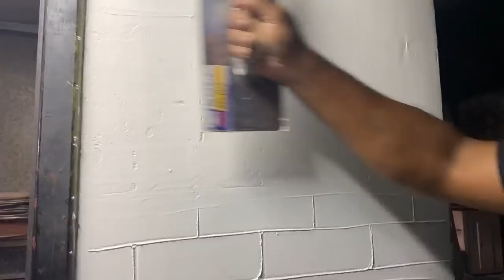ROLO EFEITO TIJOLINHO CASEIRO MAIS FACIL DO YOUTUBE